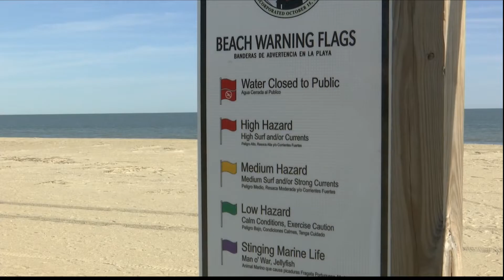‘Washed off the beach from the wake’ - Large cargo ships causing dangerous waves on Tybee Island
We are taking a closer at a study on the impact bigger ships are having on Tybee island